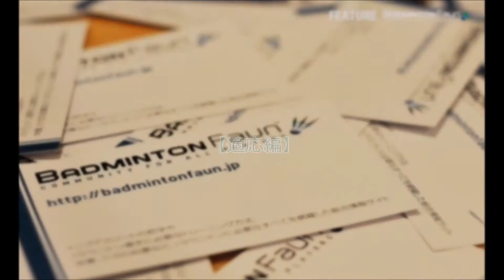変化（適応）を怖がる選手に向けて【適応編 OLアスリート勉強会＃35 08】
新しい環境、新しいトレーニング、新しい動きというのは成長に欠かせないものですが、それを怖がる選手がいます。
それらへの適応そのものが成長なのです！

ソチパラリンピック日本選手団団長 日本福祉大学　荒木雅信さん
パラリンピック車椅子マラソン五位入賞　花岡伸和さん
ロス・ソウルオリンピックフェンシング代表　冨田智子さん
ヴェルディトレーナー　青木幸平さん